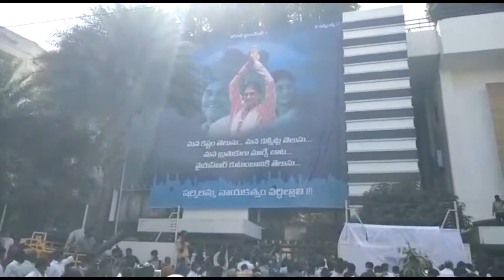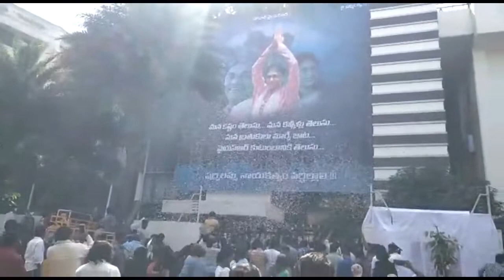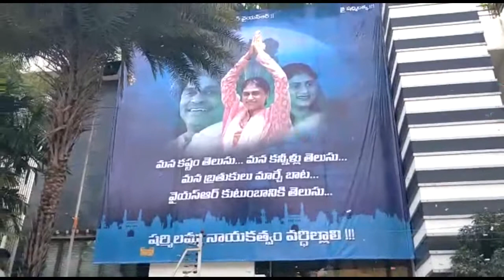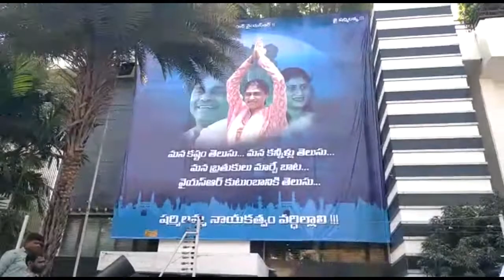జగన్ మద్దతు లేకుండానే షర్మిల కొత్త పార్టీ...? | Ys Sharmila New Party In Telangana | Top Telugu TV